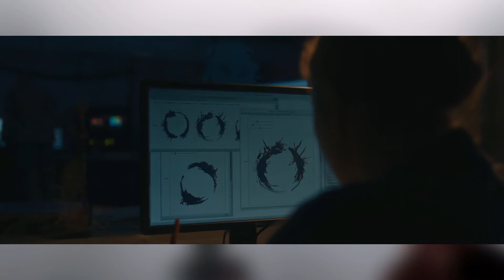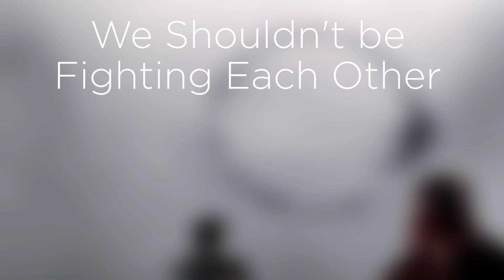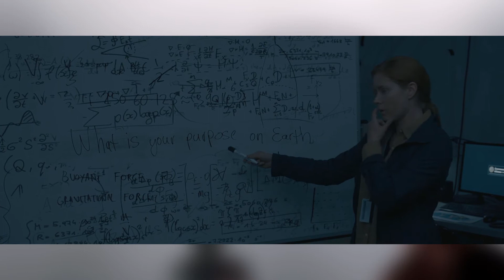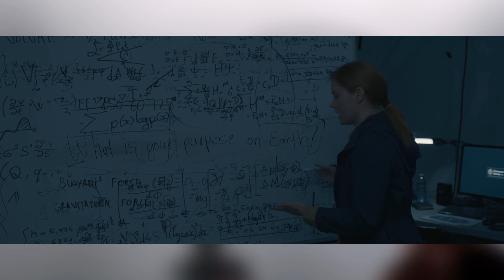Arrival And The Power Of Language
Arrival is a phenomenal movie that needs to be seen in today's climate because it shows how the power of language is a far better tool than that of violence.

Denis Villnueve’s Arrival is a spectacular Sci Fi that will go down as one of the best interpretations of aliens coming down to earth.

That is because Arrival doesn’t pander down to its audience by shoving the idea that violence will equal spectacle.

It is a character speaking to the aliens, it isn’t a big action set piece where things go flying and people start shooting aimlessly.

Arrival is a beautiful movie about language not violence.